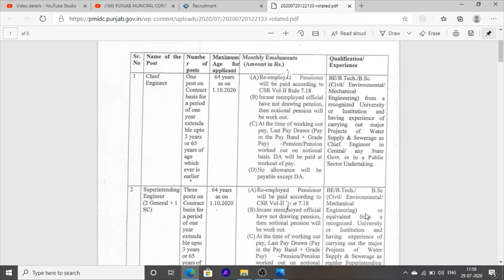Punjab Jobs In Water Supply Board And Sevrage Board 2020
Hello Friends This is a Informative Channel And This Video Is Full Information About Latest Punjab Jobs Information In Water Supply Department and In Sevarage Board Jobs In punjab .